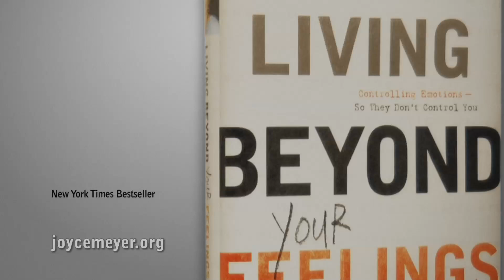Regain Control of Your Emotions | Joyce Meyer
Joyce Meyer's best-selling Living Beyond Your Feelings will help you put emotional hurts in the past where they belong so that you can move forward, living the life designed for you.